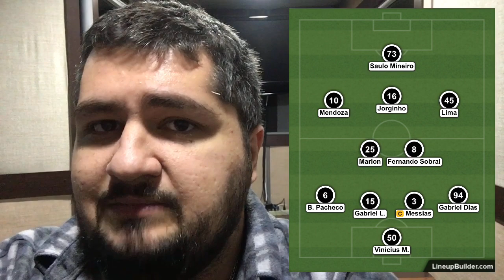Que fase! Empatar com o Ceará no Beira-Rio foi ponto ganho para o Inter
grêmio Análise de Inter 1x1 Ceará, pela 5ª rodada do Brasileirão 2021.

(00:00) Ceará foi melhor que o Inter
(00:34) Como jogou o Inter
(01:06) Como jogou o Ceará
(01:48) Ceará criou mais oportunidades
(02:28) Diego Aguirre vai ter trabalho
(03:10) O monstrengo de Osmar Loss
(03:52) Declaração de Thiago Galhardo
(04:36) Time que não fala é time que não se importa
(05:14) Onde estão as lideranças do time?
(05:48) Inscreva-se no Canal

Foto do Card: Ricardo Duarte/SC Internacional.